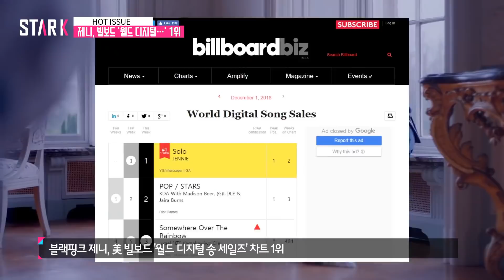블랙핑크 제니, 美 빌보드 월드디지털송세일즈 차트 1위(Jennie, NO. 1 on 'Billboard World Digital Song Sales')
그룹 블랙핑크 제니가 솔로 싱글 'SOLO'로 미국 빌보드 최신 차트 '월드 디지털 송 세일즈' 차트에서 1위를 기록했다.